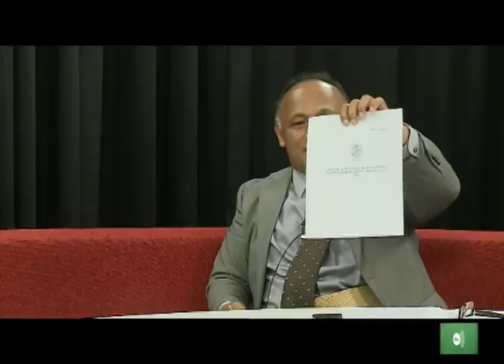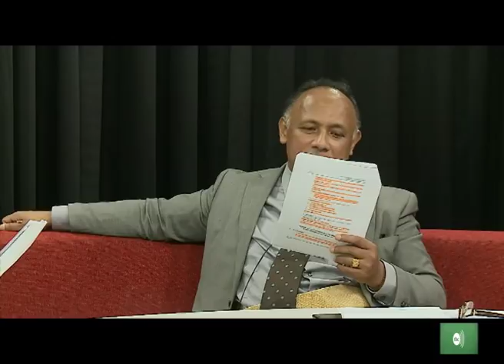TONGA 'O E 'AHO NI 170619